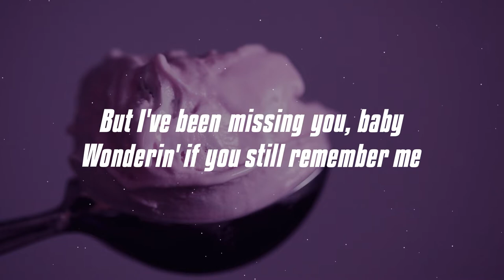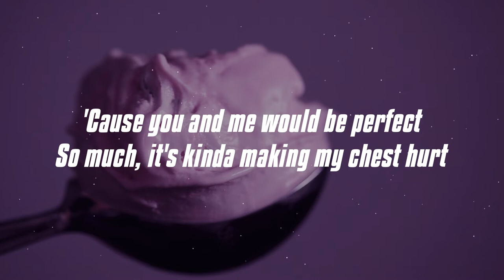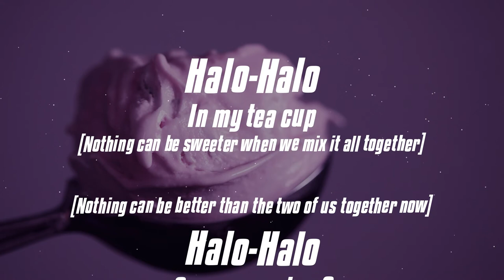Shawn Wasabi - HALO HALO (feat. Chevy) (Lyrics)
Shawn's new album "MANGOTALE" out now.

Shawn Wasabi - HALO HALO (feat. Chevy)

Lyrics:
[Intro]
Halo-Halo

[Verse 1]
Hey, how you doin' lately?
I know the world is full of crazy things
But I've been missing you, baby
Wonderin' if you still remember me
See, I'm kinda really nervous
The wait is kinda making my chest hurt
So hey, when this is all over
You know what I'm tryin' to say

[Chorus]
Halo-Halo
Can we meet up?
Halo-Halo
In my tea cup
Nothing can be sweeter when we mix it all together
Halo-Halo
Halo-Halo
Nothing can be better than the two of us together now

[Post-Chorus]
Halo-Halo
Halo-Halo
Halo-Halo (That's right)
Halo-Halo

[Verse 2]
Ooh, can't wait to see you smilin'
While we head out and lay on the beach
Or we can chill inside and
Just meet on Animal Crossing
'Cause you and me would be perfect
So much, it's kinda making my chest hurt
All you have to do is say

[Chorus]
Halo-Halo
Halo-Halo
Halo-Halo
Halo-Halo (Greatest hit)
Nothing can be better than the two of us together now (Yeah, I like it like that)

[Post-Chorus]
Halo-Halo
Halo-Halo
Halo-Halo (Say what?)
Halo-Halo

[Bridge]
Ba-ba-ba-ba, la-la, la-la-la-la-la-la-la-la-la-la-la-la-la-la
Ba-ba-ba-ba, la-la, la-la
Halo-Halo
Halo-Halo
Nothing can be better than the two of us together

[Chorus]
Halo-Halo (Halo)